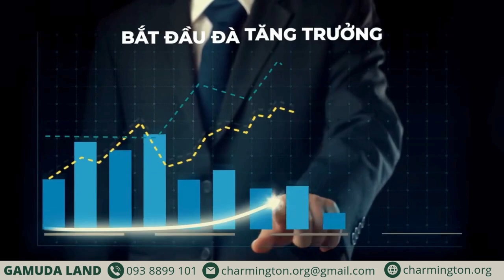Eaton Park: Công thức 5C hoàn mỹ cho giới đầu tư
🔥 Thị trường cao ốc đô thị  đang trên đà sôi động. Nhận diện những dự án thật sự tiềm năng, tương xứng với giá trị là yếu tố then chốt giúp nhà đầu tư đưa ra quyết định! Công thức để đánh giá một dự án toàn diện đúc kết trong 5 chữ C quan trọng, nhưng rất hiếm dự án hội tụ được đủ cả 5 yếu tố như Eaton Park:
📌 Vị trí Chiến lược: Eaton Park tọa lạc trên tuyến đường Mai Chí Thọ huyết mạch, được ví như trục xương sống của Quận 2, thành phố Hồ Chí Minh, vì giao cắt hình “xương cá” với nhiều tuyến đường lớn.  Đây được coi là vị trí trung tâm - CBD của TP Thủ Đức với đa dạng  kết nối tiện ích vùng, quy tụ các chủ đầu tư lớn phát triển nhiều dự án cao ốc hiện đại.
📌 Thời cơ Chín: Thời điểm hiện tại chính là cơ hội vàng để đầu tư vào bất động sản cao cấp. Trong bối cảnh nguồn cung căn hộ hạng sang tại những vị trí đắc địa ở vùng lõi trung tâm TPHCM ngày càng “nhỏ giọt”, Eaton Park trở thành một hiện tượng nổi bật của cả thị trường -  một lựa chọn quý hiếm “now or never”. Đặc biệt, theo đánh giá của các chuyên gia, đà tăng trưởng của bất động sản cao cấp tại các vị trí trung tâm chưa bao giờ hạ nhiệt.
📌 Sản phẩm Chất:
Eaton Park được đánh giá là dự án biểu tượng của sự tinh tế và chất lượng. Được phát triển theo triết lý thiết kế Biophilic áp dụng cho mọi dự án của Gamuda Land trên toàn cầu, Eaton Park tạo ra chuẩn mực mới của lối sống đô thị cân bằng nơi nhịp sống hiện đại hài hòa cùng thiên nhiên và môi trường sinh thái.
Với hơn 100 tiện ích đẳng cấp, trong đó nhiều hạng mục lần đầu xuất hiện trong hệ tiện ích của một khu căn hộ phức hợp, như phòng xông hơi tuyết,  TikTok-YouTube Studio, sân tập Pickleball, khu Onsen ngoài trời…, Eaton Park hướng tới những trải nghiệm sống mang tính đột phá, hiện đại, năng động và sáng tạo cho cư dân Eaton Park tương lai.
📌 Chủ đầu tư Chuẩn: Gamuda Land, nhà phát triển BĐS số 1 Malaysia, là bảo chứng cho chất lượng vàng của Eaton Park với bề dày kinh nghiệm phát triển nhiều dự án vang danh khắp toàn cầu. Với gần 02 thập kỷ gắn bó cùng thị trường bản địa, Gamuda Land đã tạo dựng trên khắp Việt Nam một bản đồ của những đô thị tiên phong dẫn đầu xu thế.
📌 Cộng đồng giàu bản sắc Gamuda Land: Mỗi dự án GML phát triển đều vun bồi những cộng đồng cư dân đặc trưng giàu bản sắc, gắn kết và thịnh vượng. Tinh thần này một lần nữa sẽ xuất hiện tại cộng đồng Eaton Park nơi mọi người và mọi sinh vật đều được chăm sóc nâng niu.
🌈 Chúng tôi mời bạn trải nghiệm và khám phá Eaton Park - một dự án điểm nhấn hội tụ công thức hoàn hảo, xứng đáng là “Một điểm đến - Một tổ ấm - Trọn vẹn 5C”